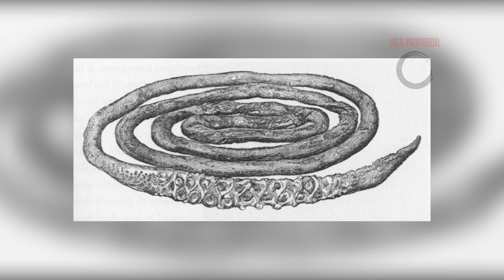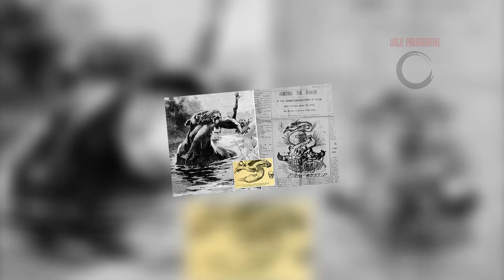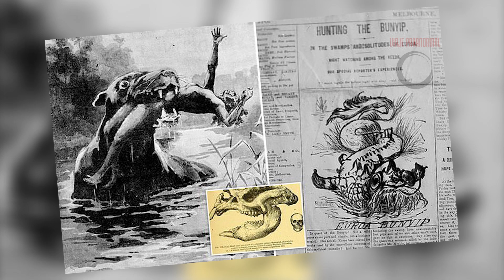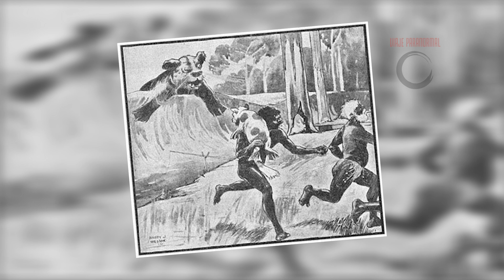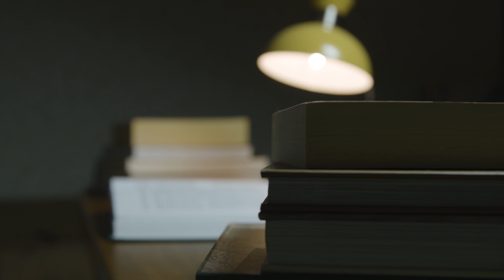Las monstruosas criaturas marinas desconocidas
Desde tiempos inmemoriales se testimonian la aparición de criaturas hostiles bajo la superficie del agua. ¿Qué son realmente?

CREDITS